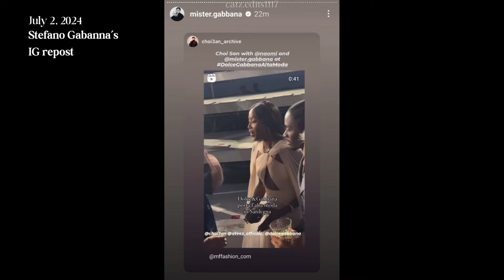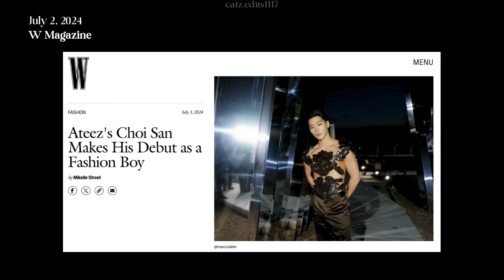Ateez San at Dolce & Gabbana | Ateez News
All the coverage so far of San's first fashion show! Includes both Alta Moda and Alta Sartoria.